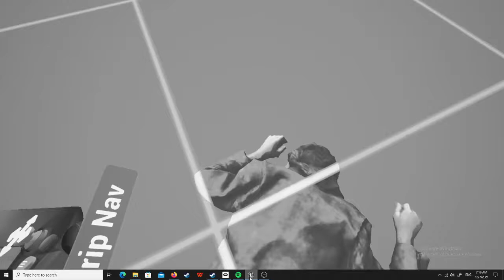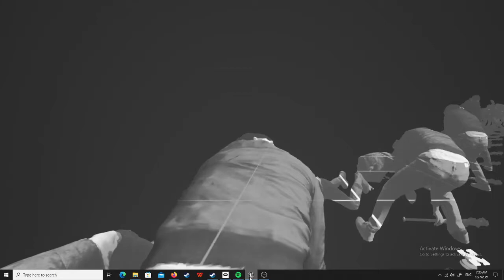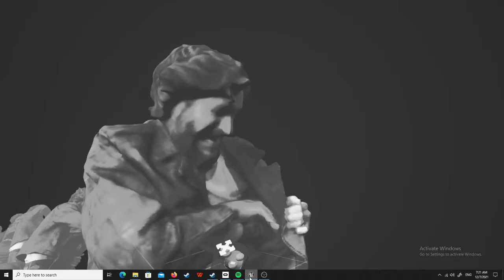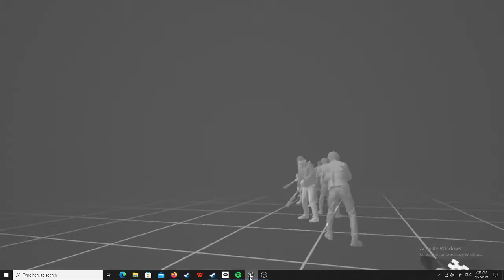4DViews volcap + Unreal Engine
A tribute to "the man who made pictures move."

Using sample volcap from 4Dviews in Unreal Engine.